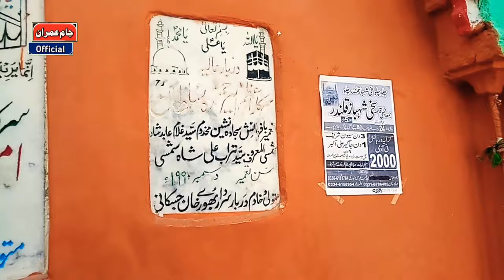Ameer Hamza Sultan Mella My First Vlog jam imran 2021